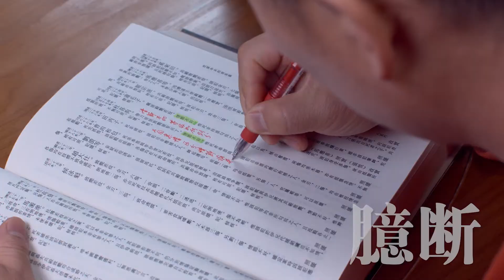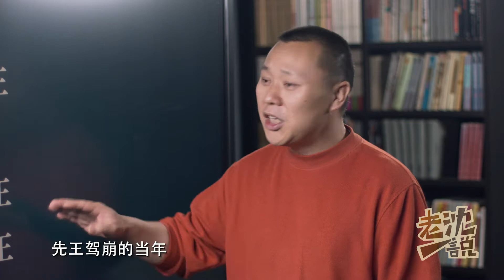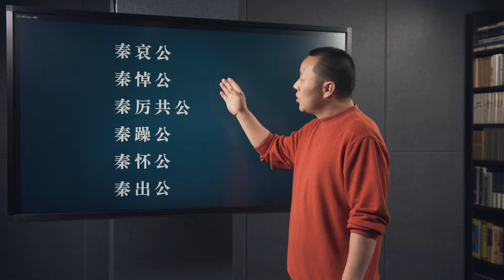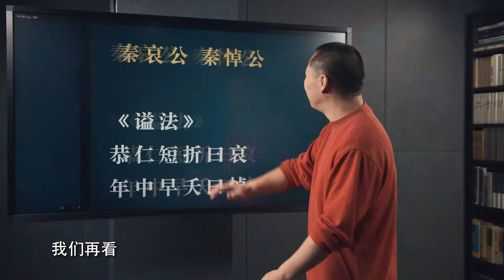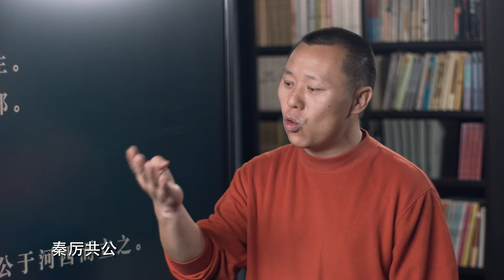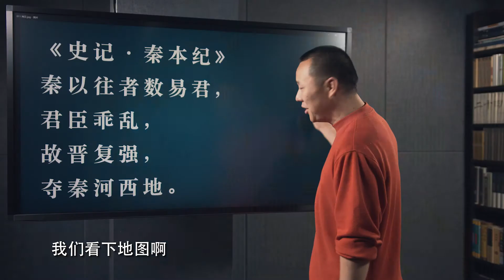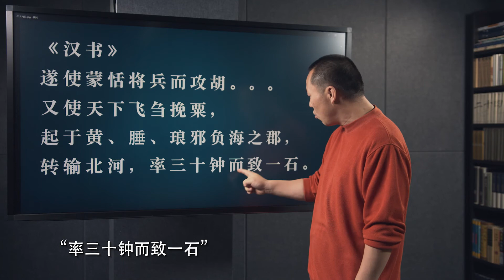老沈一说061 | 愚民宝典（一）